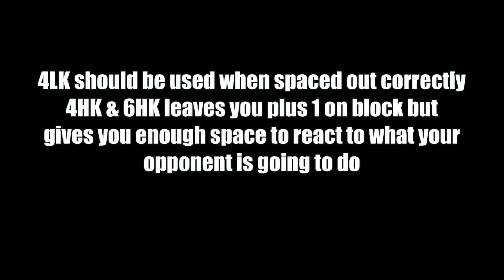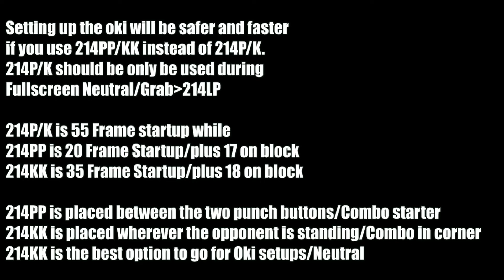Ash Tips and Tricks Guide KOF XV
c. - Close up
P - Punch
K - Kick
LP - Light Punch
HP - Heavy Punch
LK - Light Kick
HK - Heavy Kick
PP - pressing two punch buttons at the same time
KK - pressing two kick buttons at the same time
214/QCB - Quarter Circle Backward
236/QCF - Quarter Circle Forward
(x) - To charge or to hold

Hopefully you found this guide useful